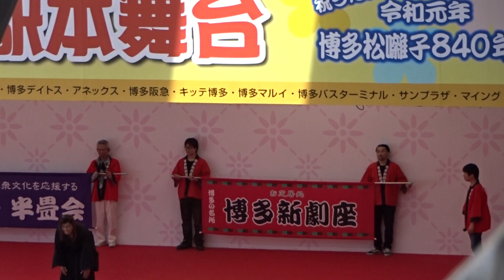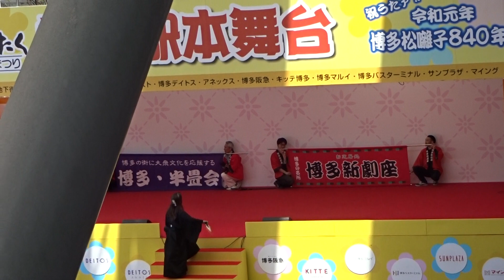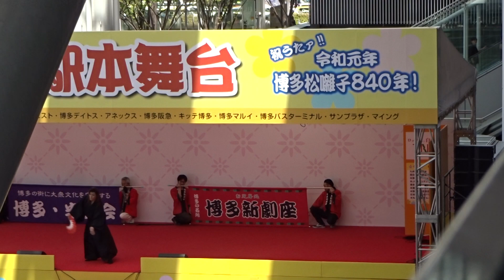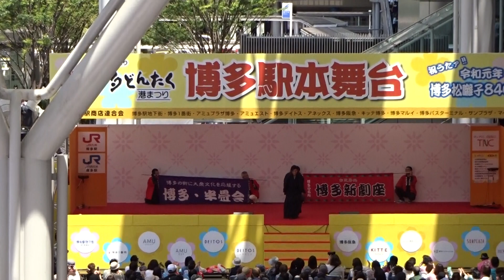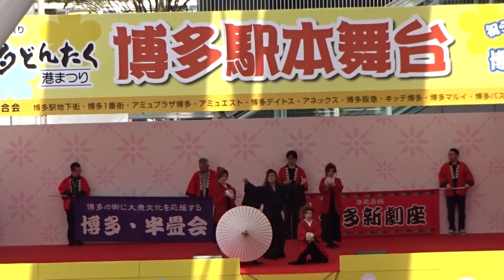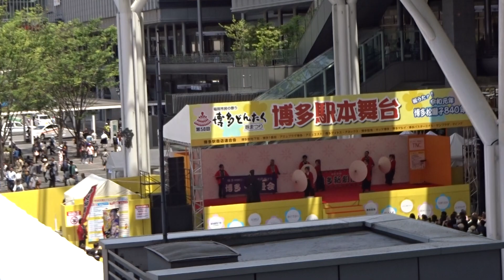【博多新劇座・都若丸劇団】博多駅本舞台・令和元年初参加で大観衆！第５８回博多どんたく港まつり２０１９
第５８回博多どんたく港まつり　都若丸劇団　博多新劇座・博多半畳会応援、初参加で大観衆で大声援、大衆演劇、博多駅本舞台、令和元年５月４日　「南小国町満願寺土井団地」